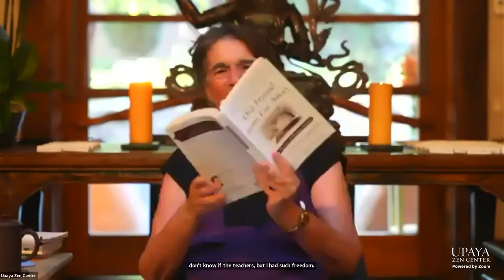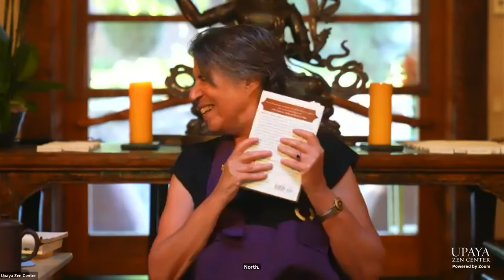Dharma Talk with Natalie Goldberg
Please enjoy our practice and teaching from Upaya Zen Center, a Buddhist residential contemplative community in Santa Fe, New Mexico which offers daily Zen meditation, weekly dharma talks, and programs on Buddhist teachings, Buddhist art, contemplative science, and social engagement.

Learn more about current in-person and online programs available to our global sangha